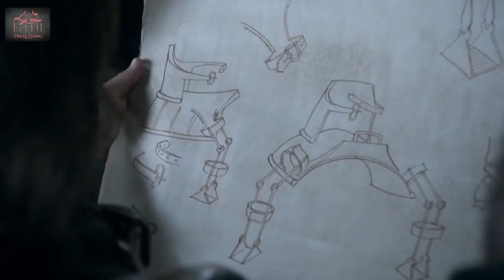Game Of Thrones Season 8 How Game Of Thrones Ends (Bran Stark Night King Theory)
Game Of Thrones Season 8 is almost here. We will find out the how Bran Stark will defeat the Nights King. Some think Brandon Stark is the Night King. In this end game theory i will tell you how game of thrones ends for bran stark and the night king with things you missed who will beat the night king